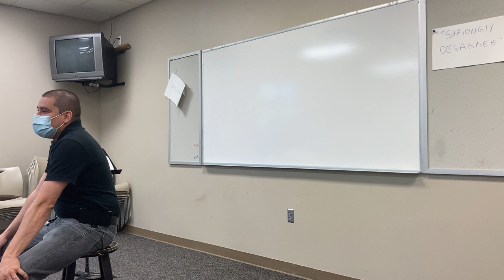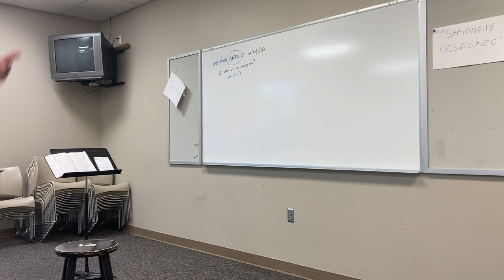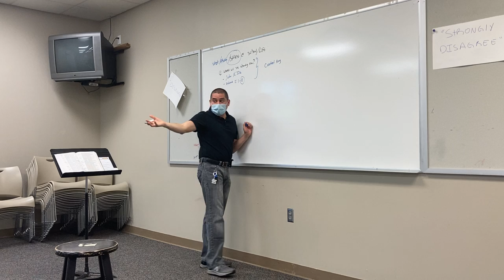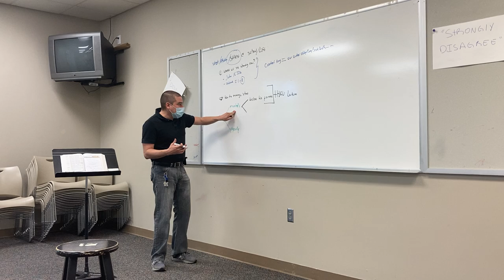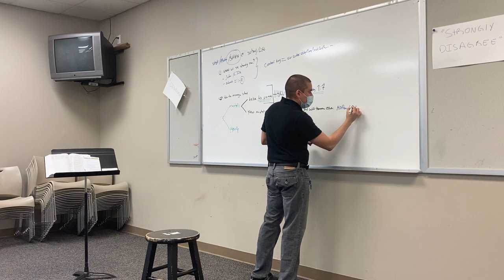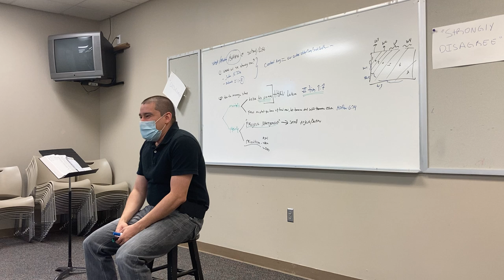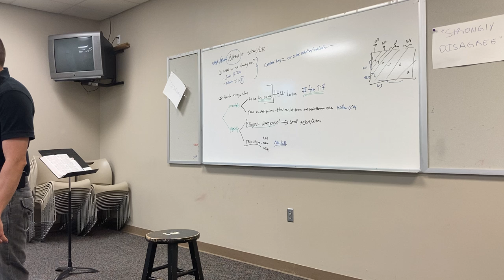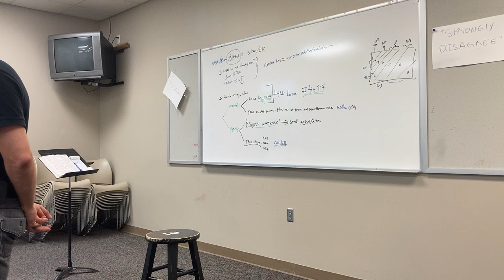How to manage School-stress (Bible Sunday Study)